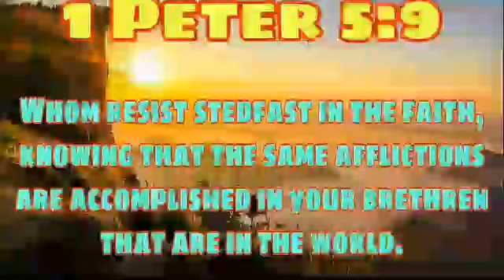Prayer Verse of The Day (1Peter 5:8-9 Standing firm in your faith )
Book of 1 Peter 5 Bible Stories (Day & Night Sleep Meditation: Relax Mind and Relax Body)

Prayer (1Peter 5:8-9)8Be sober-minded and alert. Your adversary the devil prowls around like a roaring lion, seeking someone to devour. 9Resist him, standing firm in your faith and in the knowledge that your brothers throughout the world are undergoing the same kinds of suffering.
#1 on Trending BTS (방탄소년단) 'Life Goes On' Official MV

Thank you very to all our existing subscribers, viewer and listener. To all who wants to watch our videos feel free to SUBSCRIBE so you don't miss out on future videos kindly click RED SUBSCRIBE and click the BELL button to get updated our new videos..Kindly Click Link 👉 Youtube Channel